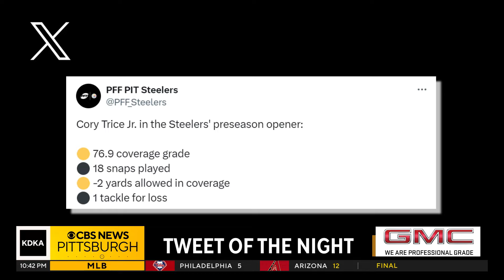Ireland Contracting Nightly Sports Call: August 11, 2024